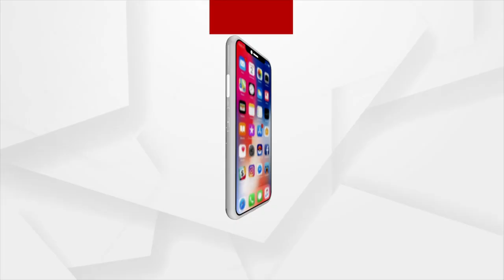ମୂଲ ଲାଗି କିଣିଥିଲେ ଗୋଟିଏ ଛେଳି ; ଏବେ ଗୁହାଳେ ଛେଳିର ମାଲିକ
ଯାଜପୁର ଜିଲ୍ଲା  ସୁକିନ୍ଦାବ୍ଲକ କଁଅସ ପଞ୍ଚାୟତ  କେନ୍ଦୁପଡା ଗାଁରେ ମୁଲମଜୁରୀ ଉପରେ ନିର୍ଭରଶୀଳ ଏକ ଦମ୍ପତ୍ତି ସୃଷ୍ଟି କରିଛନ୍ତି ନିଆରା ଏକ ଦୃଷ୍ଟାନ୍ତ । ନିଜ ପେଟରୁ କାଟି କରିଥିବା ସଞ୍ଚୟ ଅର୍ଥରେ ଗୋଟିଏ ଛେଳି କିଣି ଆରମ୍ଭ କରିଥିବା ପଶୁପାଳନ ଜୀବିକା ଏବେ ତାଙ୍କୁ ମାସିକ ୧୦ ହଜାର ଟଙ୍କାର ରୋଜଗାର ଦେଉଛି ।